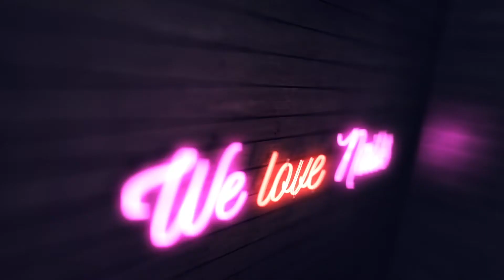💅💅 Słodkie zdobienia 3D 💅💅 :: Candy :: Nailart by Natalia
Słodkie zdobienia 3D to idealna letnia propozycja na zabawne paznokcie. Jeśli jesteś łasuchem, tak jak ja, chwytaj za pędzelek i razem ze mną namaluj słodkiego różowego cukiereczka!

♥♥ SNAP: nailart.natalia ♥♥

PONADTO:
► Lampa DUAL LED 48W